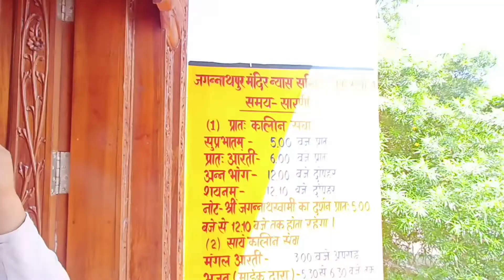Jagannath Mandir Ranchi | जगरनाथ मंदिर रांची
𝐇𝐞𝐥𝐥𝐨 𝐚𝐧𝐝 𝐍𝐚𝐦𝐚𝐬𝐭𝐞 𝐅𝐫𝐢𝐞𝐧𝐝𝐬 𝐚𝐚𝐣 𝐤𝐞 𝐯𝐢𝐝𝐞𝐨 𝐦𝐞 𝐚𝐚𝐩𝐤𝐚 𝐬𝐰𝐚𝐠𝐚𝐭 𝐡𝐚𝐢. 𝐯𝐢𝐝𝐞𝐨 𝐛𝐚𝐡𝐮𝐭 𝐡𝐞𝐥𝐩𝐟𝐮𝐥 𝐡𝐚𝐢 𝐚𝐮𝐫 𝐞𝐧𝐭𝐞𝐫𝐭𝐚𝐢𝐧𝐢𝐧𝐠 𝐛𝐡𝐢 𝐭𝐨 𝐚𝐩𝐧𝐚 𝐩𝐮𝐫𝐚 𝐩𝐲𝐚𝐫 𝐚𝐮𝐫 𝐬𝐮𝐩𝐩𝐨𝐫𝐭 𝐝𝐢𝐤𝐡𝐚𝐢𝐲𝐞 𝐓𝐡𝐚𝐧𝐤𝐬.

𝗔𝗹𝗹 𝗰𝗼𝗽𝘆𝗿𝗶𝗴𝗵𝘁 𝗿𝗲𝘀𝗲𝗿𝘃𝗲𝗱 𝗯𝘆 𝗻𝗼𝗺𝗮𝗱 𝘀𝘄𝗮𝗿𝗮𝗷